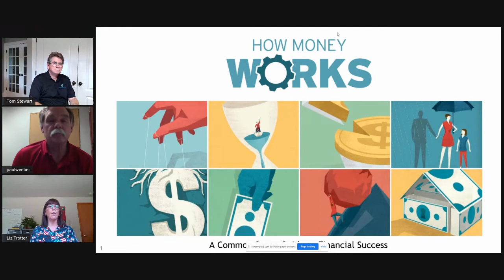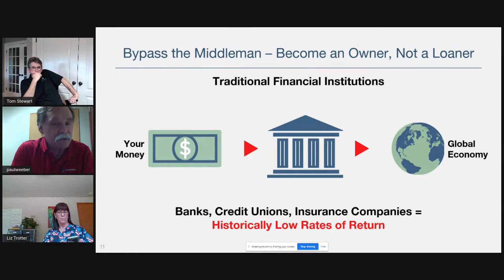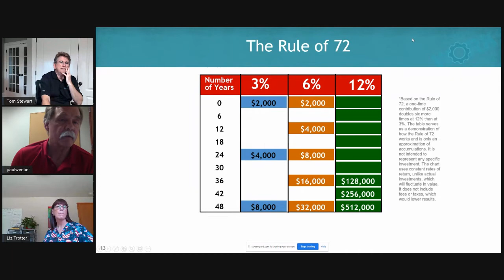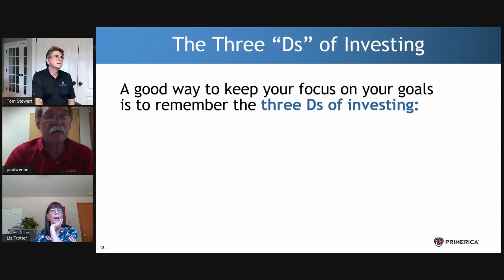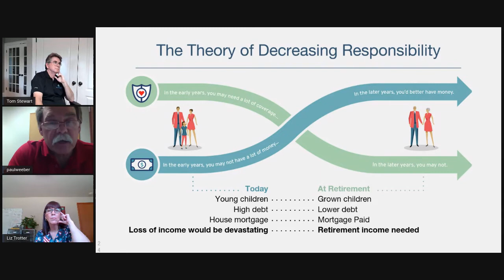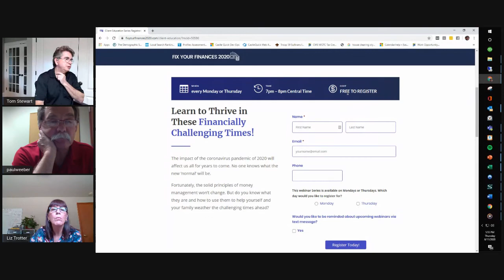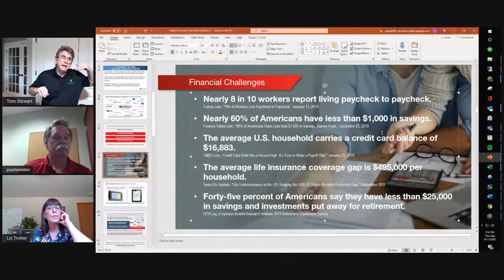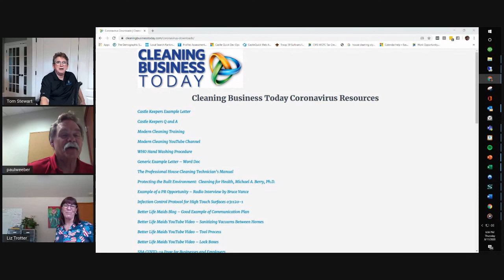Smart Business Moves 061120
Tom and Liz are joined by Paul Weeber to discuss financial planning for employees.